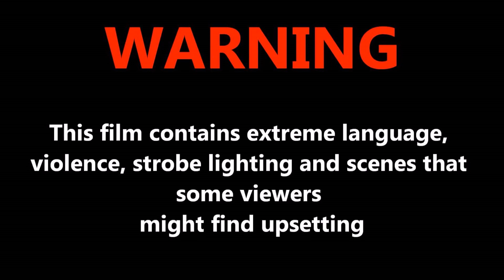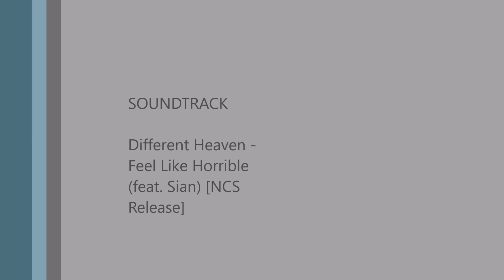Euro Truck Simulator 2 Multiplayer 2016 09 05 12 49 32 650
(coldo121(1966)Reason : Dangerous overtaking Expires : 10 Sep 11:20